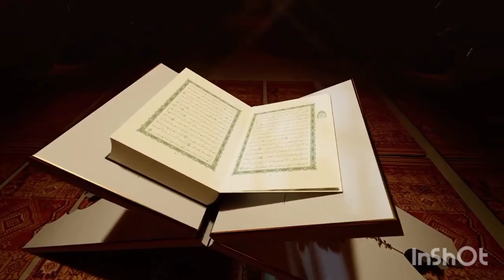Farewell speech after Ramadhan. by shaykh bodrul haq